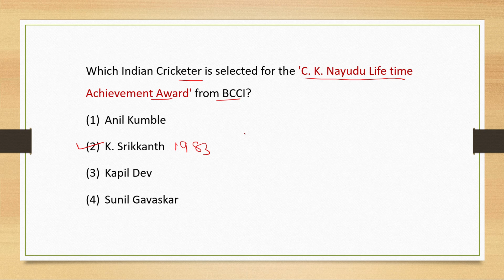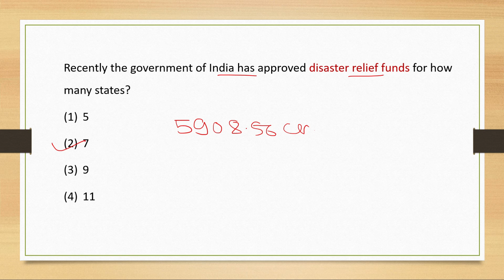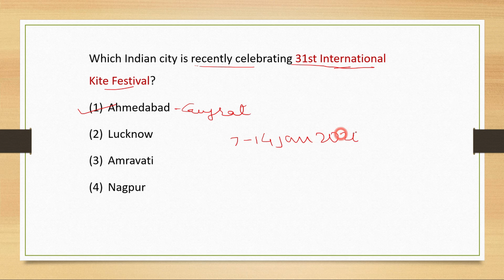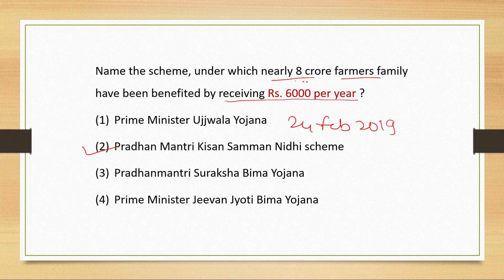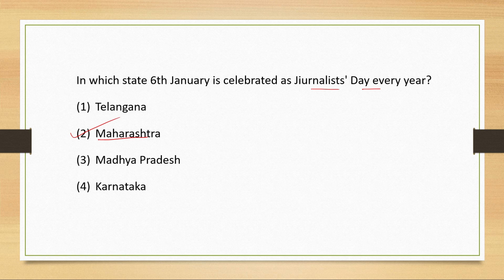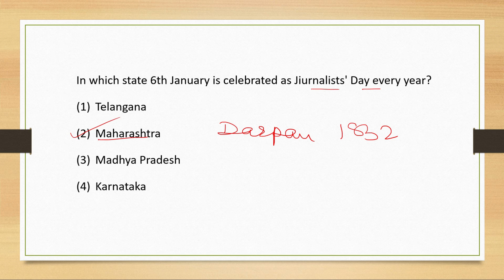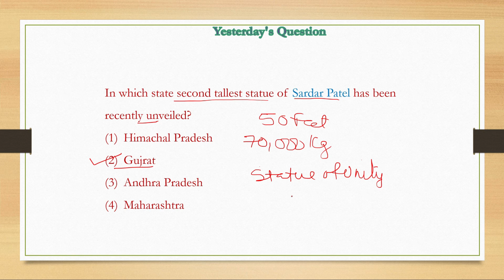Current affairs in english : 10 December 2020